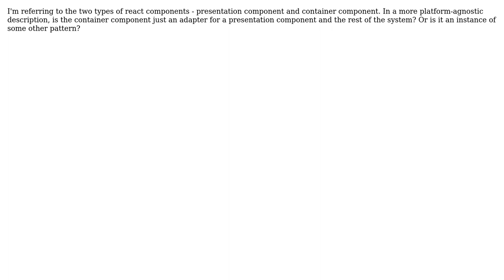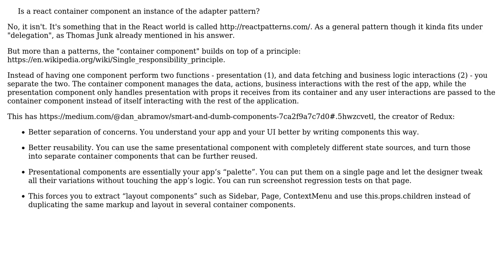Software Engineering: Is a react container component an instance of the adapter pattern?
With thanks & praise to God, and with thanks to the many people who have made this project possible! | Content (except music & images) licensed under CC BY-SA | Music | Images & others | With thanks to user Thomas Junk user Bogdan user Andy and the Stack Exchange Network Trademarks are property of their respective owners. You are responsible for your own actions.